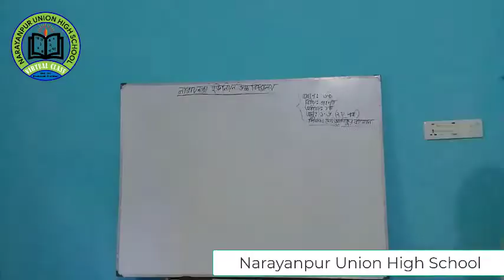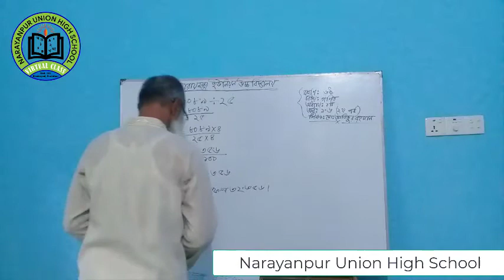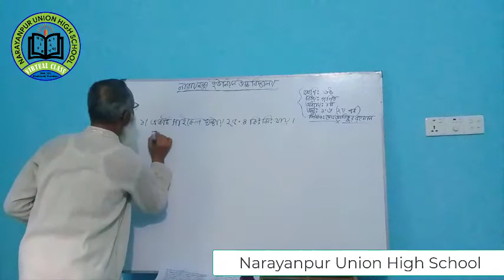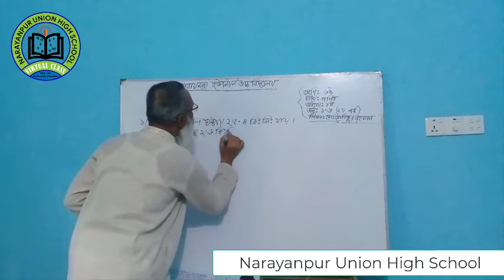ষষ্ঠ শ্রেণি || গনিত || ১ম অধ‌্যায়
নারায়ণপুর ইউনিয়ন উচ্চ বিদ‌্যালয়ের শিক্ষার্থীদের জন‌্য আমাদের ক্ষুদ্র প্রয়াস
“ Narayanpur Union High School Virtual Class” । তোমরা এই চ‌্যানেলটিতে প্রতিনিয়ত তোমাদের বিভিন্ন ক্লাস পাবে। আশা করছি তোমরা কিছুটা হলেও উপকৃত হবে।